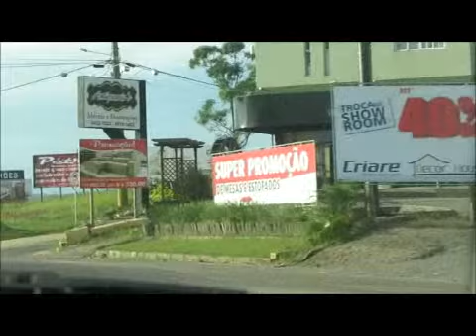Balneário Rincão 27-12-2013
voltando do Balneário Rincão
Edição e Fotos de Anjo.querubim
Criciúma-sc
Melodia - Melodia [Se você usar esta música, o proprietário dela poderá mostrar anúncios em seu vídeo.]
Ewa Kupiec, Piotr Plawner
Clássico
2:50